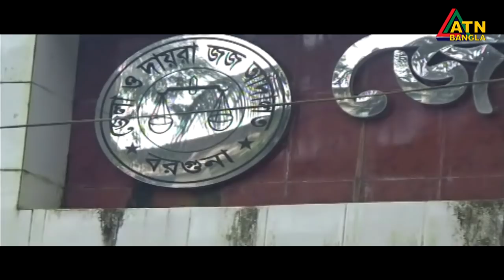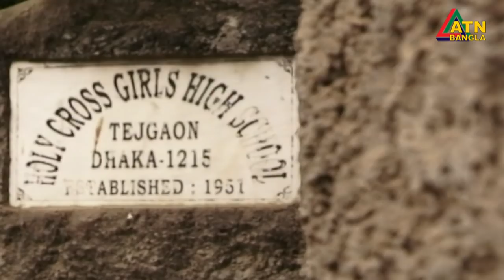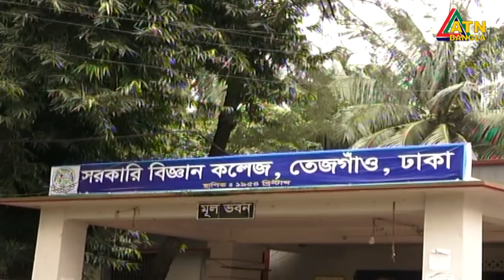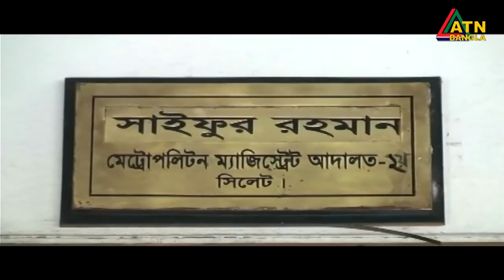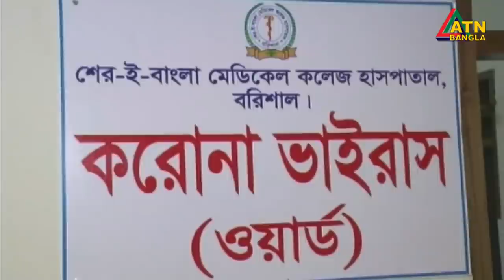এইচএসসি পরীক্ষা হবে, রুটিন এক সপ্তাহের মধ্যে। বাড়ছে শিক্ষা প্রতিষ্ঠানের ছুটি।